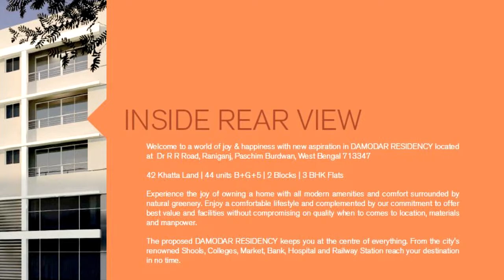আগামী 3rd June Madhyamik Examination-র Result, ঘোষণা করল মধ্যশিক্ষা পর্ষদ